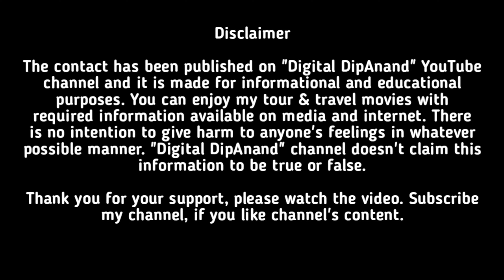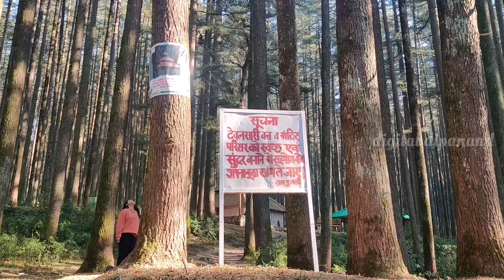Devalsari Temple | Hidden Place Near Dehradun | Devalsari Mahadev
Query For:-
Devalsari Temple
Devalsari Temple Story
Hidden Place Near Dehradun
Hidden Temple Near Dehradun
devalsari uttarakhand
devalsari mahadev temple
devalsari temple dehradun
devalsari
devalsari mahadev
devalsari temple route
devalsari trek
devalsari club
devalsari mahadev mandir
devalsari temple tehri
devalsari temple uttarakhand
devalsari temple vlog
devalsari temple opening time
dehradun to devalsari temple distance
devalsari temple kaha hai
devalsari temple kaise jaye
Hidden Place Near Mussoorie
Devalsari Temple distance
Devalsari temple location
Devalsari temple distance from Mussoorie
Devalsari Temple distance from Rishikesh
Devalsari temple direction
devalsari mussoorie
Devalsari Temple By Car
devalsari forest
devalsari temple distance from dehradun
hidden devalsari temple dehradun
hidden places in dehradun
roving lama motovlogs